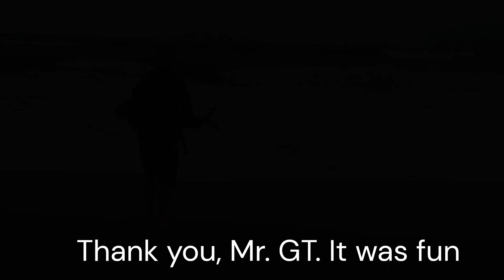Andre Spies GT 19 5 kg St Lucia Main Beach August 2023, Villa Mia Self-catering Holiday Flats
GT's, the most aggressie feeding game fish found along the South African shore line.
It's a fish specie many anglers have been targeting their whole life and not all have been successful.
Time and effort is needed to successfully target Caranx Ignoblis.
St. Lucia has the right beaches where one can target these hard fighting elusive fish.
Having the right accommodation is paramount to successful fishing trips.
Villa Mia Holiday Flats is perfectly suited for all anglers who wants to target gamefish from shore.
Ski boat anglers also use Villa Mia Holiday flats as their base for boat fishing trips.

Contact Amanda on 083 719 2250 to book your
Self-catering holiday flats, holiday accommodation in St. Lucia.